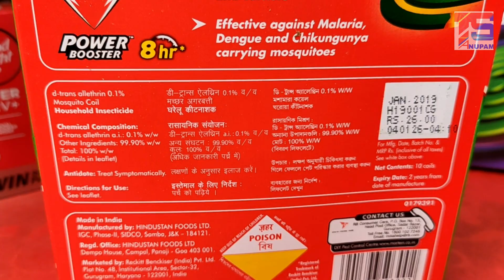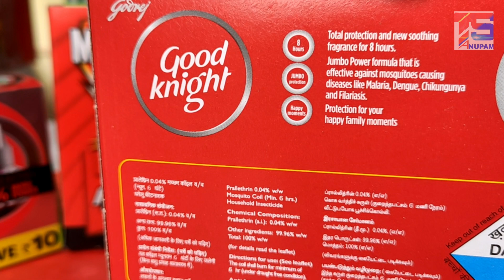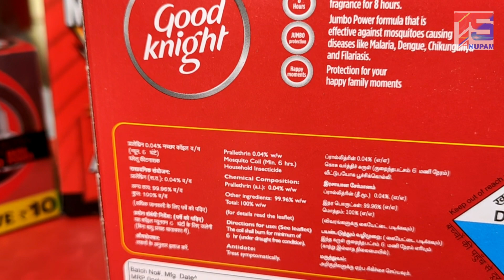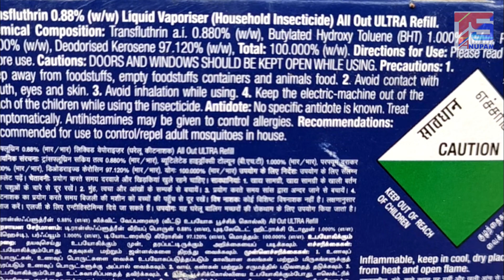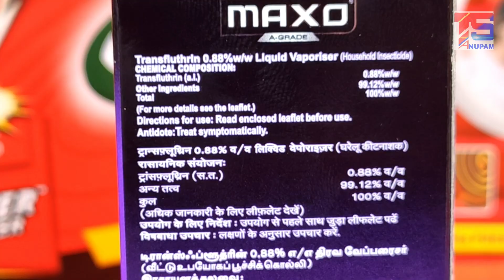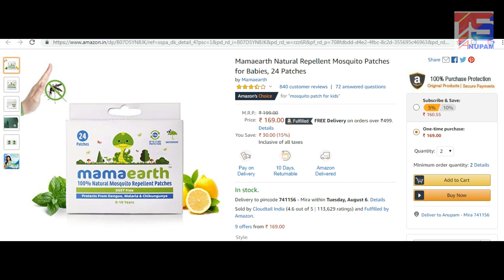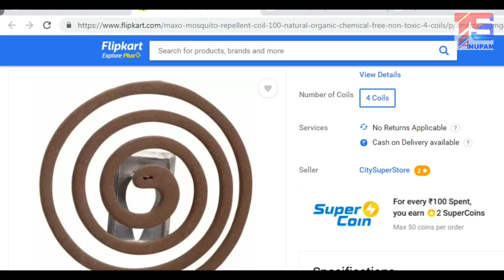মশার হাত থেকে সহজেই মুক্তি পান প্রাকৃতিক উপায়ে - Best Natural Mosquito Repellent Oil